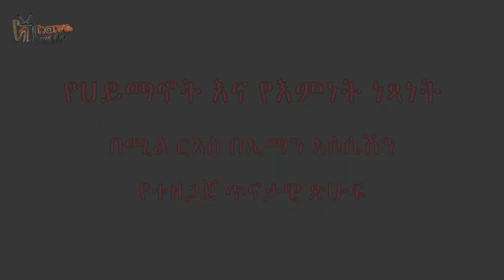ሀይማኖት እና እምነት ነፃነት ክፍተት በኢትዮዽያ ||በኢትዮጵያ ውስጥ በእስልምና የሀይማኖት መሪዎች/ኡለሞች ወጣቶች እና ሴቶች እይታ | Harun media